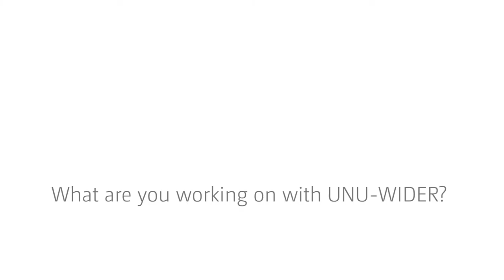Modelling potential African energy futures - an interview with Yohannes Gebretsadik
Yohannes Gebretsadik (MIT) is working on an approach to modelling which will combine water resource modelling with an energy model and an economic model. Climate change is now widely recognized as a major threat and it is essential to evaluate how this translates into impact on hydropower generation.

Wind and solar energy are clean energy sources with little or no carbon emissions, but they are intermittent in generating capacity.   On their own their reliability is low.  Combining them with hydropower means that the reservoirs can be used as a back-up system – using the storage capacity of the reservoirs, in effect, as a battery. South Africa has huge solar and wind potential.

The model looks at combining South Africa’s renewables potential with the storage capacity of dams in the Zambezi River basin to obtain a synergetic effect.